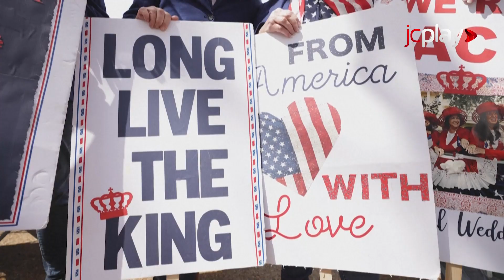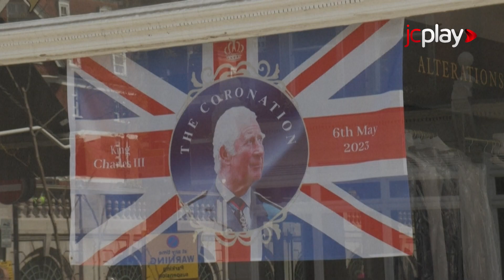COROAÇÃO REI CHARLES: veja COMO SERÁ A CERIMÔNIA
Charles III será coroado oficialmente como rei do Reino Unido neste dia 6 de maio de 2023. Veja como será a cerimônia neste vídeo.

📲 Leia a reportagem completa no site: JC.COM.BR.

O evento acontece em Londres, na Inglaterra. Filho da Rainha Elizabeth II, ele chega ao poder em meio a crises internas no Reino Unido e desafios intercontinentais como a Guerra na Ucrânia e o aquecimento global.

00:00 COROAÇÃO REI CHARLES: veja COMO SERÁ A CERIMÔNIA